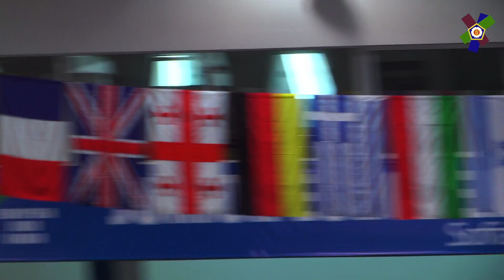Junior European Judo Championships 2018 - HIGHLIGHTS DAY 1